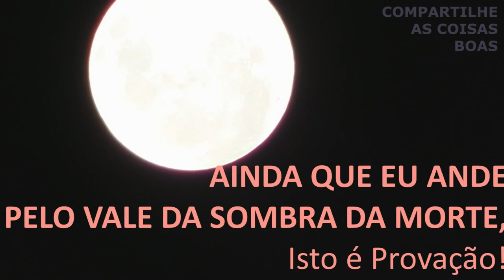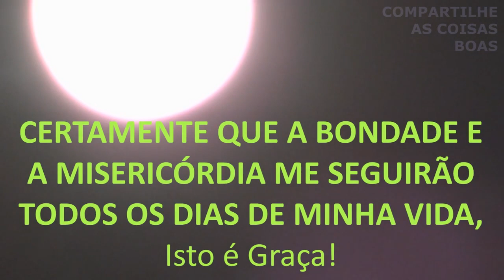SALMO 23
DEUS  abençoe em nome de JESUS CRISTO!🙏